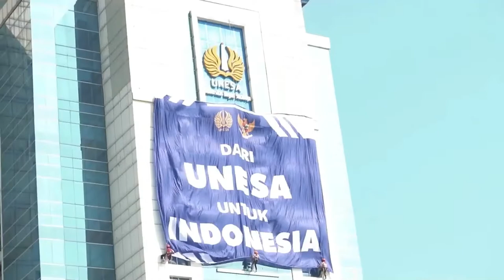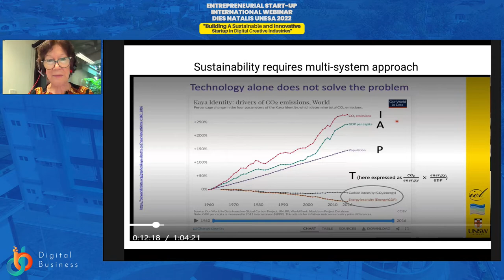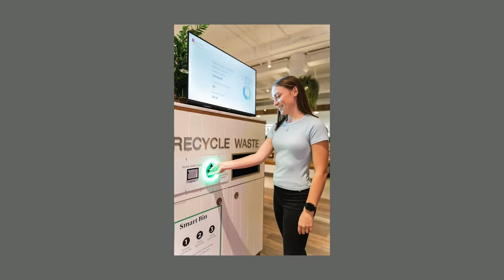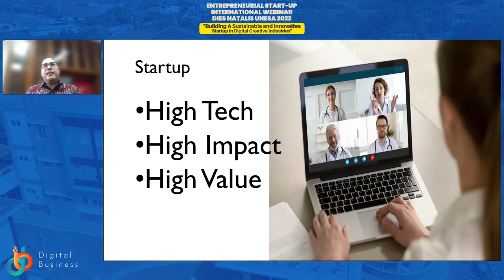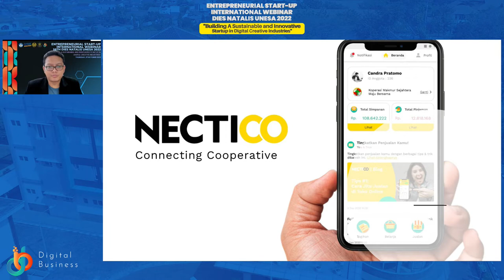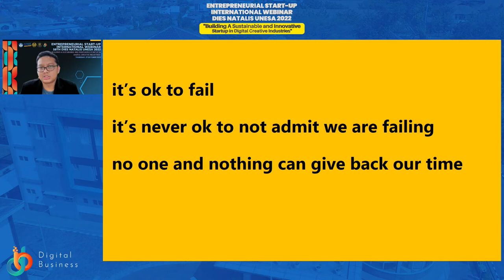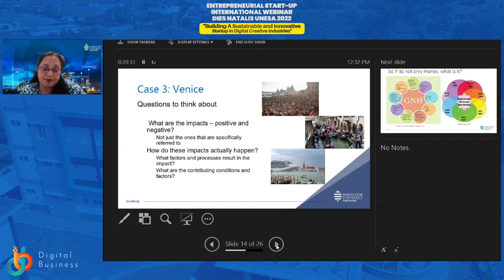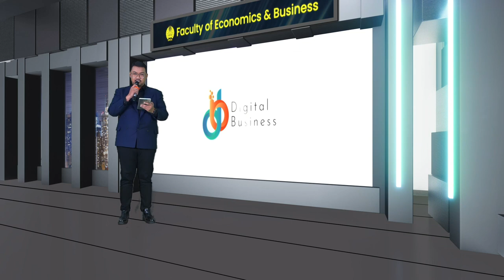International Webinar Fakultas Ekonomika dan Bisnis x Bisnis Digital UNESA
"Building A Suistinable and Innovative Startup in Digital Creative Industries"
at Surabaya, 27 October 2022

Spekers:
Louise Fitzgerald, University of New South Wales, Australia
Zulnaidi Yaacob, Universiti Sains Malaysia, Malaysia
Nur Khairusy Syakirin, Nectico, Indonesia
Zilmiyah Kamble, James Cook University, Singapore